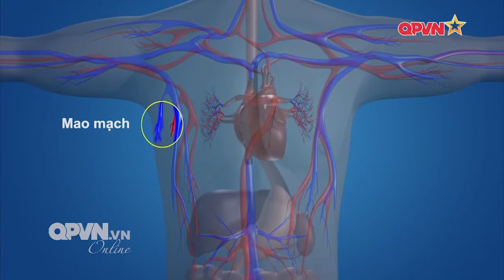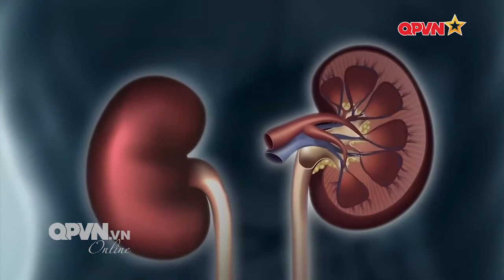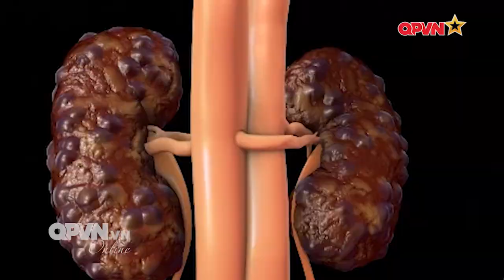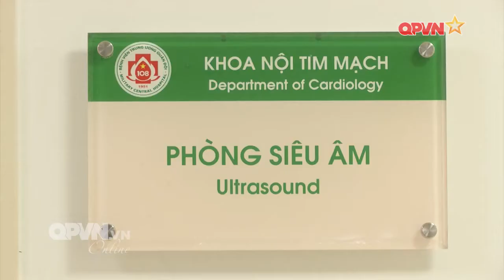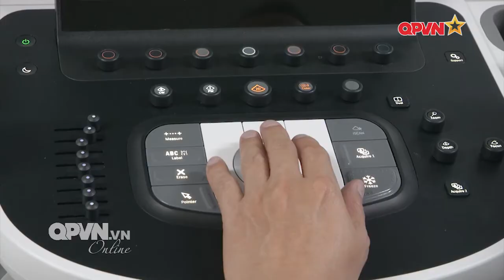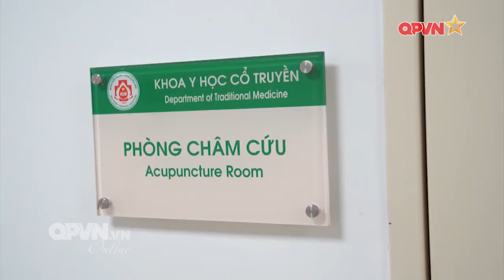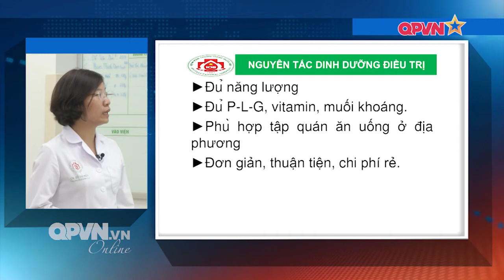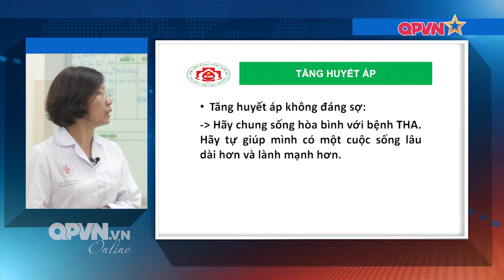Tìm hiểu bệnh lý tăng huyết áp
Theo thống kê chưa đầy đủ hiện nay 25% dân số Việt Nam có nguy cơ mắc các bệnh về tim mạch và huyết áp, tuy nhiên có gần 60% những người bị huyết áp chưa được phát hiện và trên 80% số người chưa được điều trị. Đây là một nguy cơ không nhỏ ảnh hưởng đến sức khỏe của cộng đồng, y học hiện đại và y học cổ truyển có những nhìn nhận ra sao về căn bệnh này? Xin mời quý vị khán giả và các đồng chí cùng gặp gỡ và trao đổi với hai chuyên gia đến từ Bệnh viện Trung ương Quân đội 108.